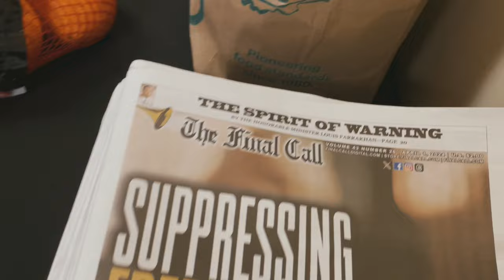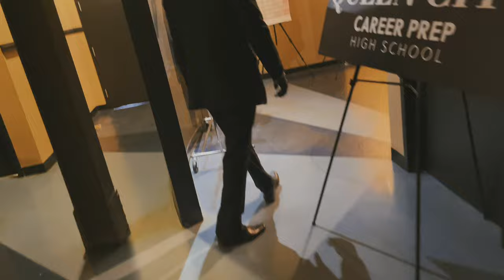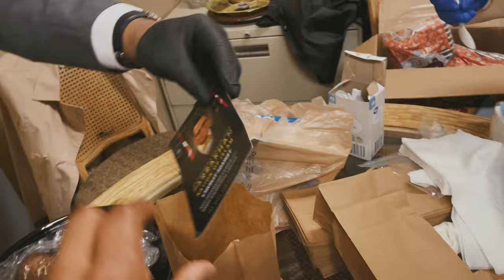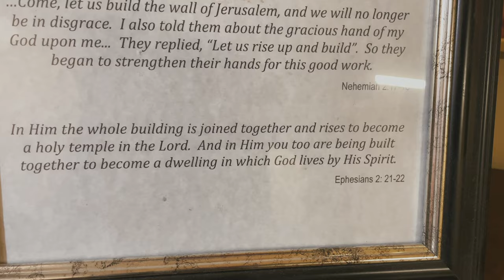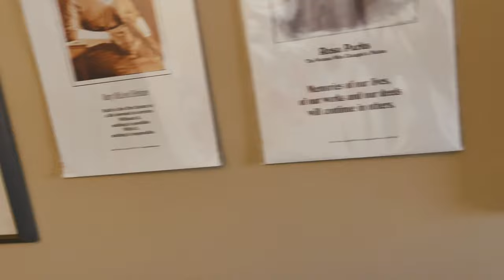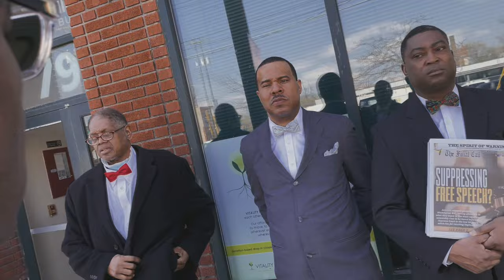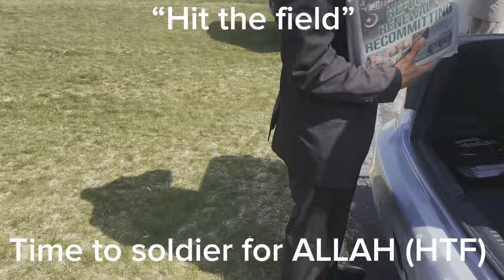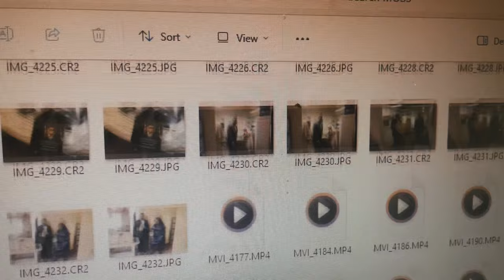(OFFICIAL MOVIE) VEEVlog: N.O.I “ACTS OF KINDNESS” Zakat MuhammadMosque #5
YOUR!!! Very own.. NATION Of ISLAM…
   Join your nation… as we say: “ACCEPT YOUR OWN AND BE YOURSELF”!
       PSA: (for pictures they are the very end of the video!)

CINCINNATI OHIO! MUHAMMAD MOSQUE #5 (this is going on ALL OVER the world with our nation in other states, cities and COUNTRIES, YES, COUNTRIES!) this was possible on behalf of MY BROTHERS MY FAMILY! brother Aaron, Brother Capt. Larry Muhammad I thank Allah for you ALL though! Praise is due to ALLAH.

Zakat(Charity) “ACTS OF KINDNESS” giveaway food drive on behalf of the HONORABLE MINISTER Louis FARRAKHAN. The man they hate but they all want to hear and see!

F.O.I and M.G.T G.C.C in full effect ! Militant maneuvers

More Music coming soon. I appreciate you all! May your creator BLESS AND PROTECT YOU!

Give thanks, give back, be humble! Practice kindness and Righteousness do good deeds let’s reciprocate this energy if recognized, received or revealed

I LOVE YOU! PEACE